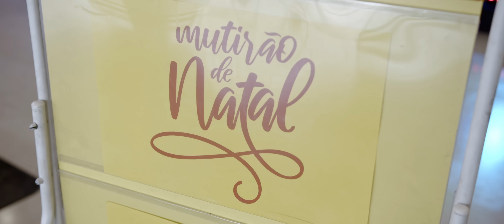@arautosdoreioficial, @Arttrio e @WeslleyFonseca - EU IREI | MUTIRÃO DE NATAL 2023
Rawfy Welton

Pra quem precisa, pra quem espera
Quem necessita, quem não se entrega
Eis o chamado vindo de Deus
Ir ao encontro dos que são seus
Aos que perdidos estão
Carentes de paz e de pão

Eu irei seguro em tua força
Eu irei seguir teu chamar
Pra libertar os cativos, curar oprimidos
Guiar ao que perdido está.
Eu irei com fé no futuro
Eu irei sem olhar atrás
Fui chamado, escolhido para servir
Senhor respondo ao teu chamar, eu irei

Para o aflito, Pra quem mendiga
Para o ferido, Pra quem duvida
Aos que sem rumo estão
Famintos de amor e perdão